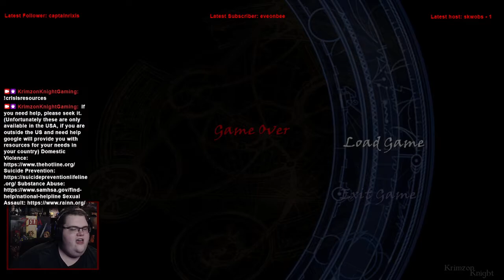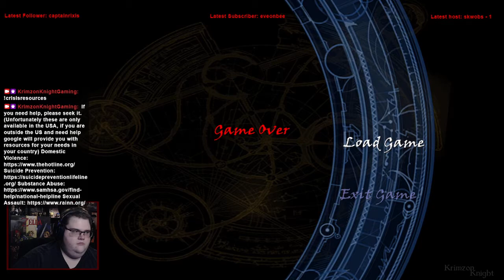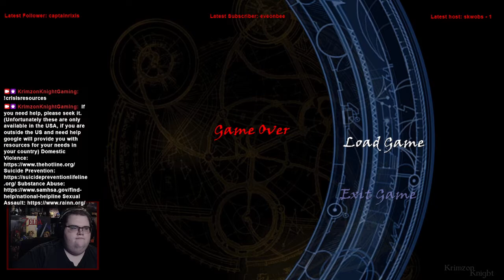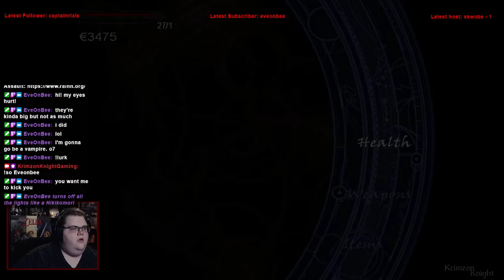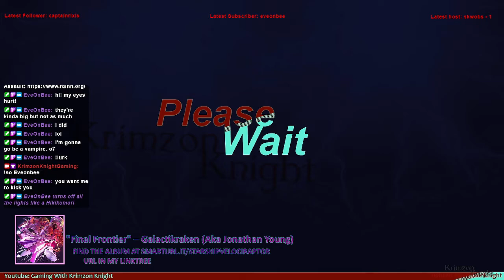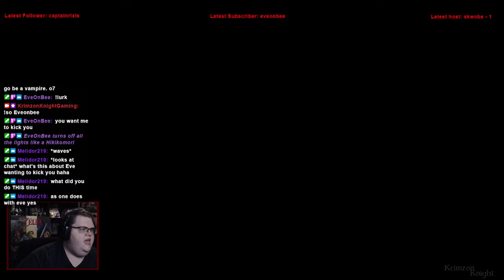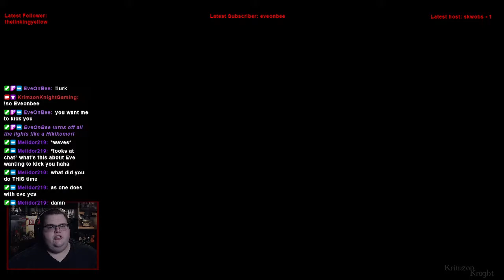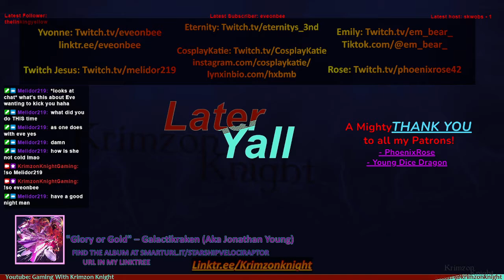Tomb Raider Tuesdays! | Tomb Raider: Angel of Darkness | Episode 4 – BASEMENT OF DOOOOM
Here we continue our trend with Tomb Raider Angel of Darkness!!

Substance Abuse: samhsa.gov/find-help/national-helpline